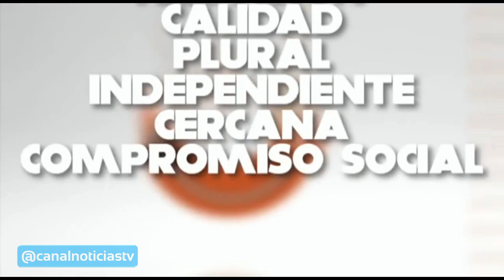8 Cádiz Televisión @8cadiz Televisión de la provincia de Cádiz Promo del canal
| 8 Cádiz Televisión @8cadiz
| Televisión de la provincia de Cádiz
| Promo del canal